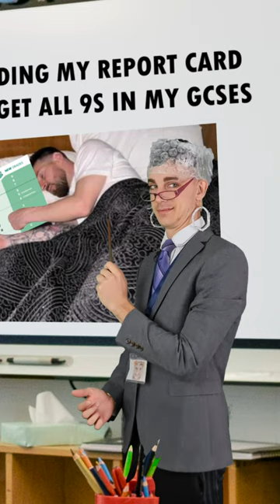That ONE Teacher Trying to be "TrEndY" EPISODE 3 - PART 1